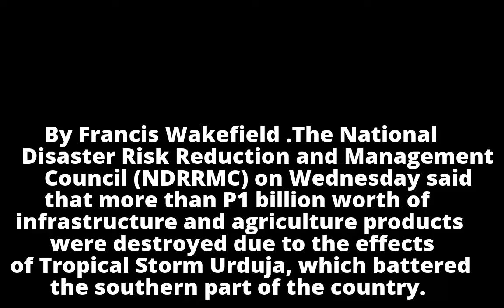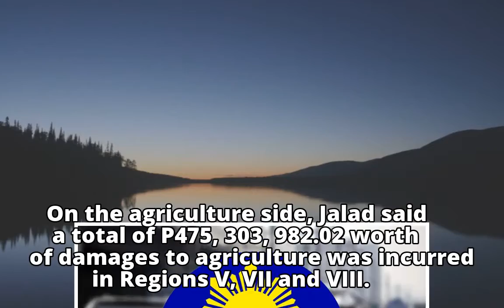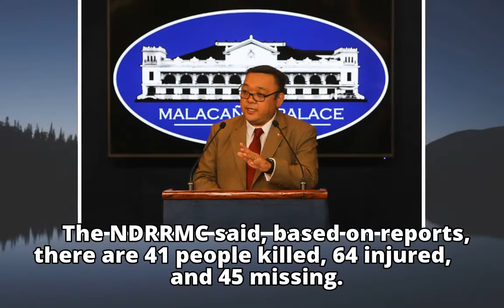Damage from ‘Urduja’ reaches P1B